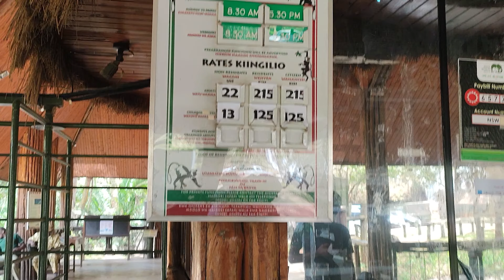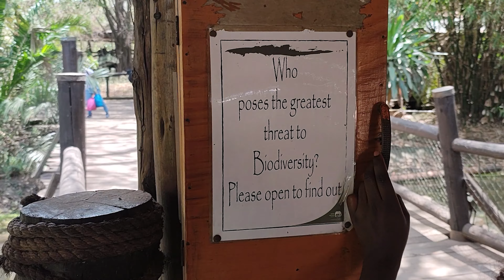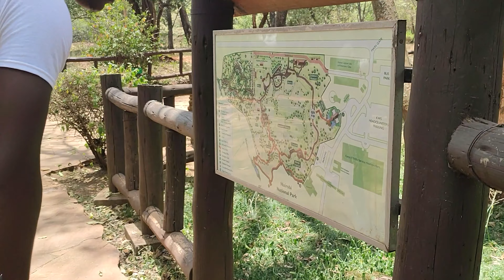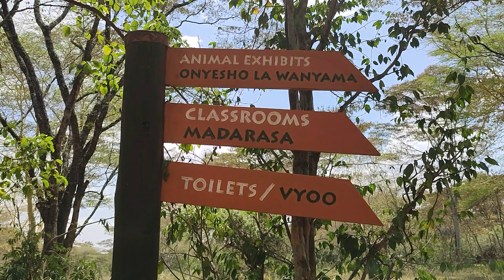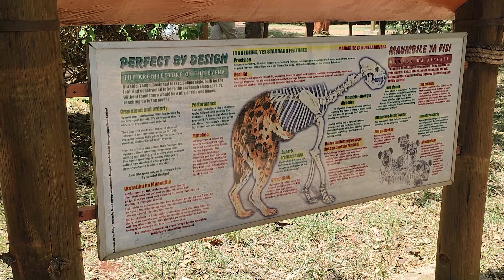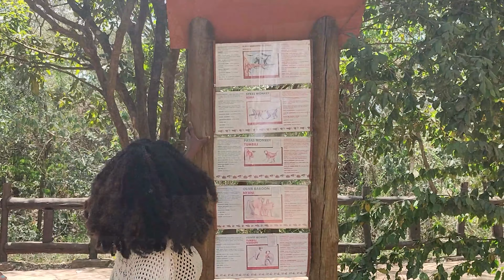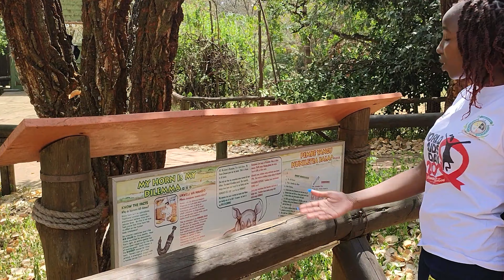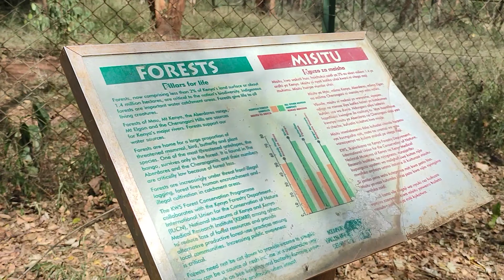Nairobi Safari Walk Tour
Hello loves., this is one of the most amazing and interesting places you can visit with your friends, relatives, and family.

Remember to give my video a thumps up.